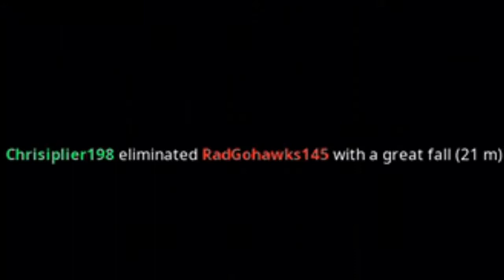Anime Song Remix - Fortnite Montage!!!